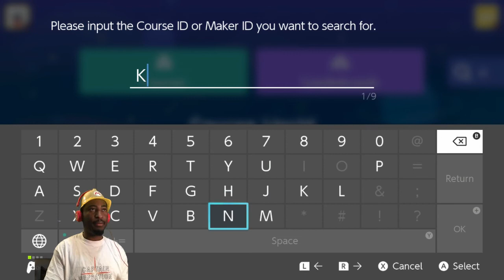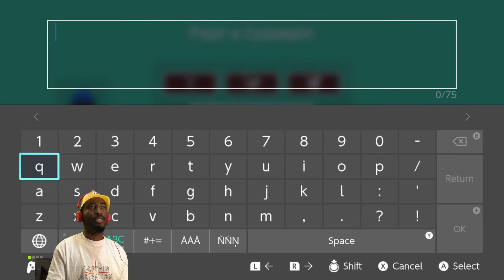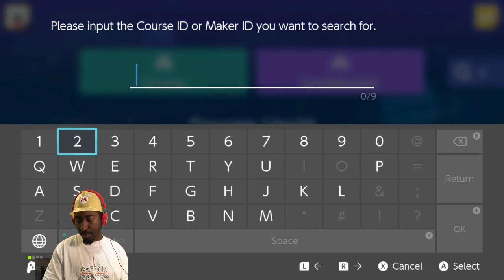SUPER MARIO BROS 3X WORLD 3 - SUPER MARIO MAKER 2